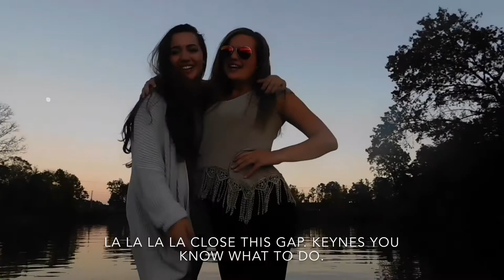AP Macroeconomics Music Video - Keynes